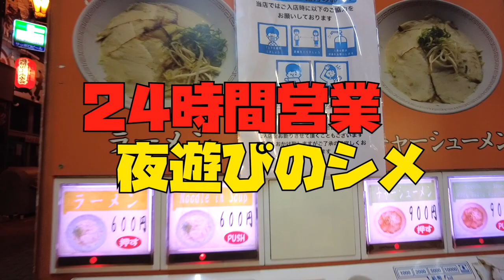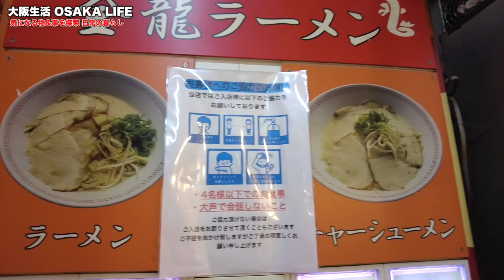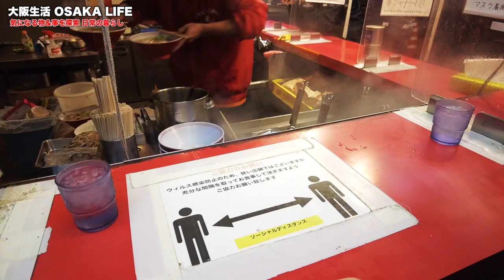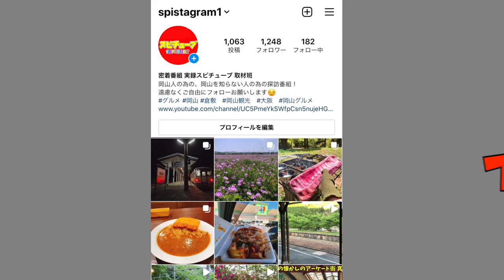大阪で有名な金龍ラーメン